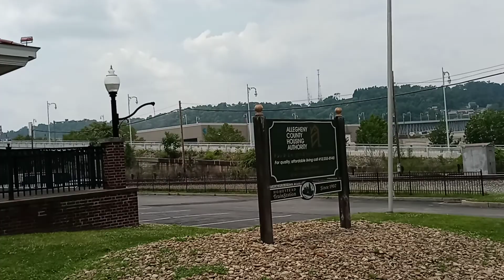CSX 800, 532, and 5238 EASTBOUND